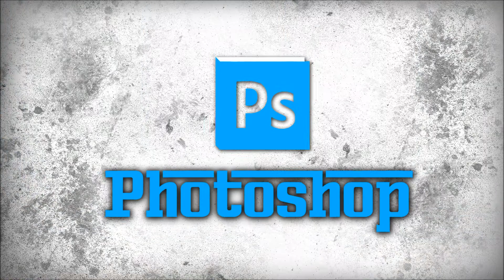DiRT 3 Ford Fiesta FALKEN Racing Gameplay - i7 2600K - XFX HD 6870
Me playing DiRT 3 on my PC (Maxed Out).

- Recorded with Fraps 3.4.6 at 30 fps.